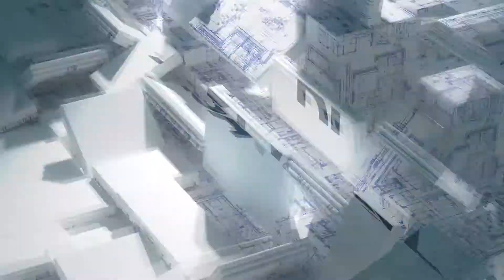Bonus 110%: cessione del credito e sconto in fattura.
🔵 2 opzioni a disposizione per chi usufruisce del 110%.
🔵 Si può attivare tramite un General contractor o un’impresa.
Ascolta questa breve spiegazione di Alessandro Fortin, geometra collaboratore di Gruppo Vela.
💙 Sapevi di questo possibile risparmio? Raccontacelo nei commenti